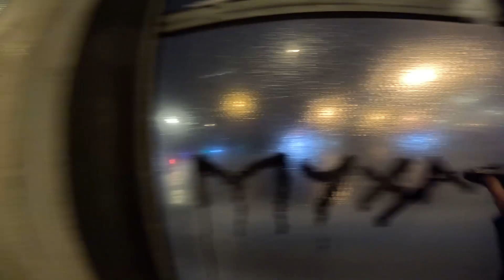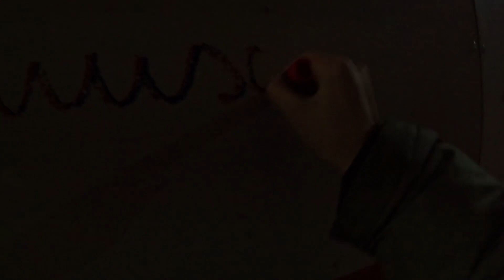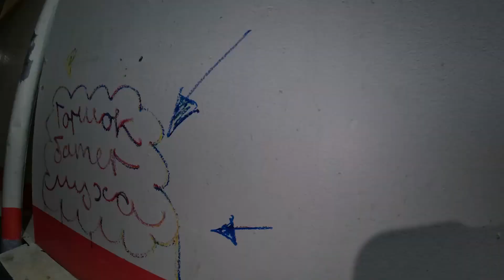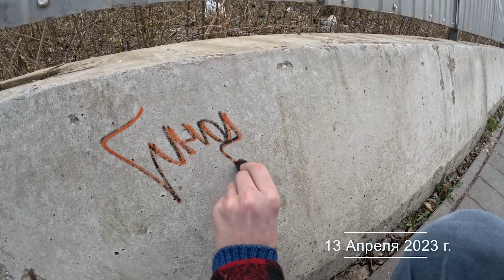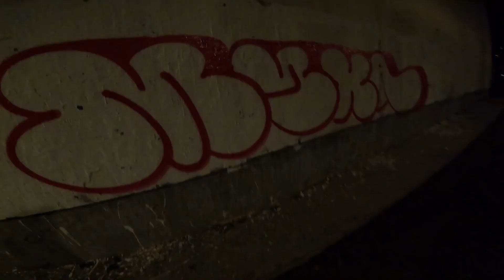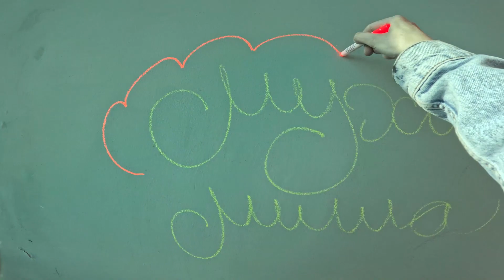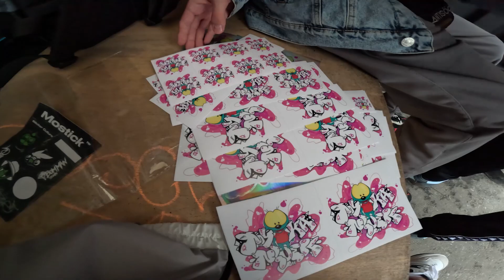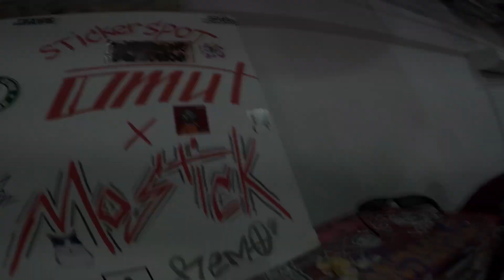МУХА ЖИВОЙ ?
Привет всем ! Муха живой )) Я набрался сил и смонтировал для вас видео из накопившегося материала за 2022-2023 год!
Прошу у вас максимальную поддержку!
Hi all ! The fly is alive)) I gained strength and edited a video for you from the accumulated material for 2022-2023!
I ask for your maximum support!